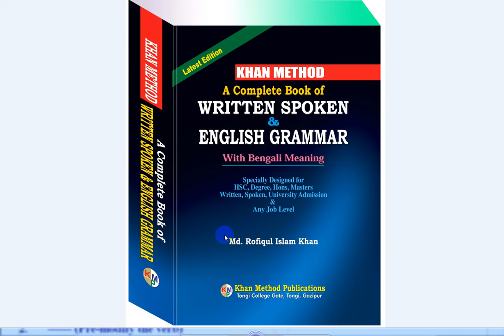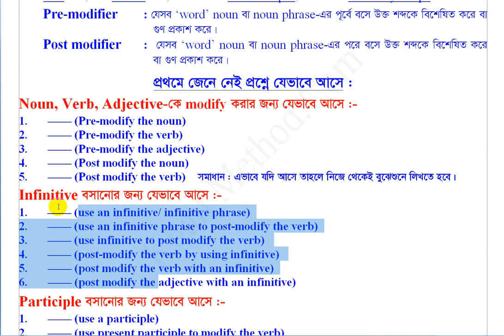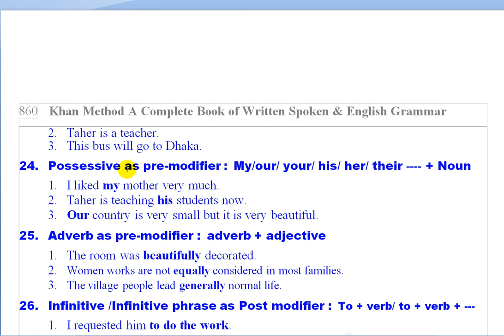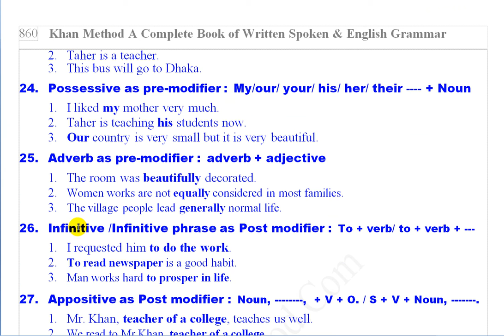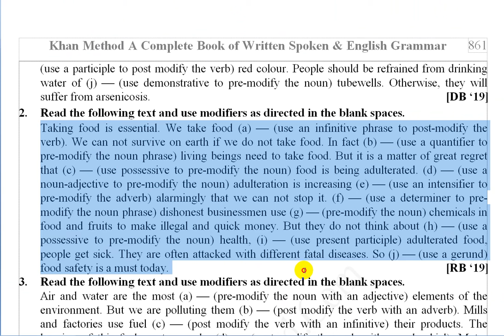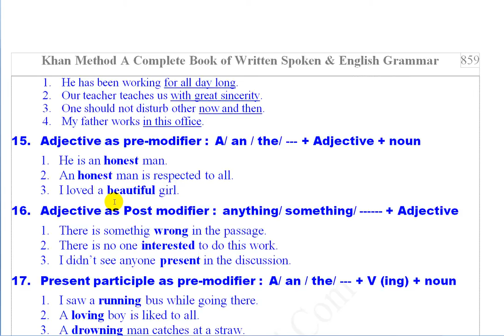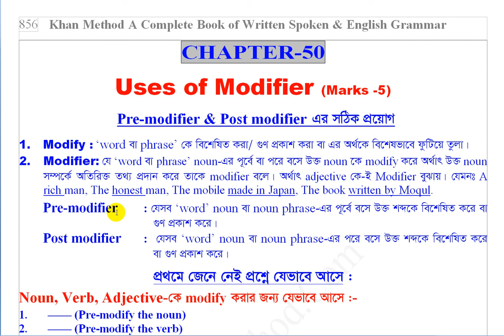Modifier full but short Bangla Lecture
👉Book : A Complete Book of Written Spoken & English Grammar
👉Type : English Reading, Writing & Speaking Skills Developer

👉বইটি কুরিয়ারে পেতে যোগাযোগ করুন:
বিপ্লব প্রধান
প্রতিষ্ঠাতা, EDNOUB.
অনলাইন এজেন্ট, খান মেথড প্রকাশনী।

Khan Method Publications khan Method Publications Book Price Khan Method Publicans Book Price BD 2020
Khan Method A Complete book price
KahnMethod.com Khan Method Book Store

E-Shop of EDNOUB

VMethod Publicans Book Price BD 2020

E-Shop of EDNOUBMethod Publicans Book Price BD 2020

E-Shop of EDNOUB